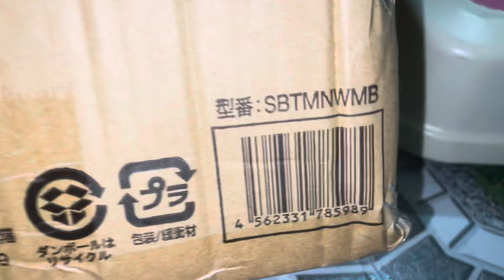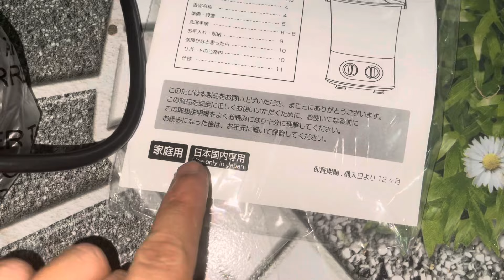Máy giặt mini chỉ 800k lh: 0983329755